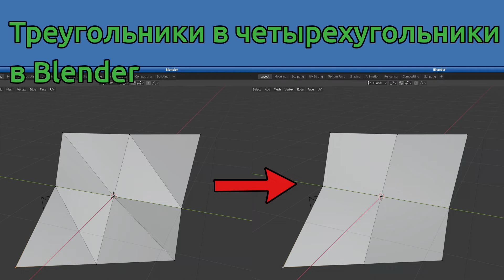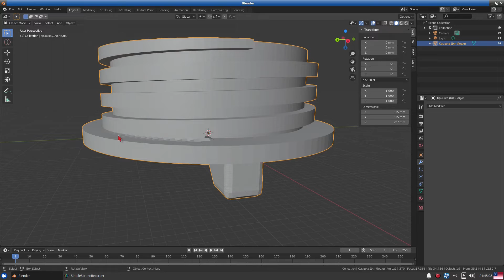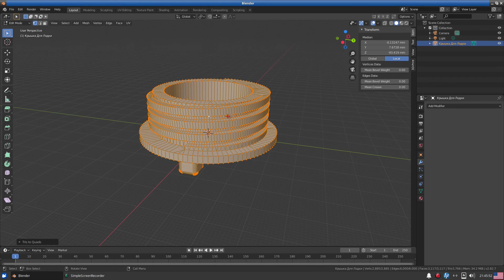Треугольники в четырехугольники в Blender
Для преобразования треугольных полигонов в четырехугольные можно воспользоваться модификатором Remesh или клавиатурным сочетанимем Alt+J
Вопросы по моделированию можно задать в комментариях, либо в нашей группе вконтакте